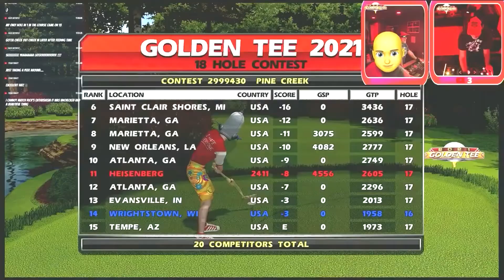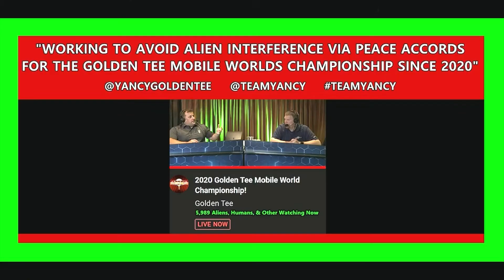Team Yancy & Team Heisenberg Intergalactic Roundtable #6 - OIntments, James Doe, Creepers & Overalls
Team Yancy & Team Heisenberg - seen here in this RAW footage - discuss the issues we face daily in GoldenTee Golf. This time we touch upon: Galaxy7, Creepers in Overalls, James Doe & much more.
Any Questions - Throw Them Here!
Best, I am